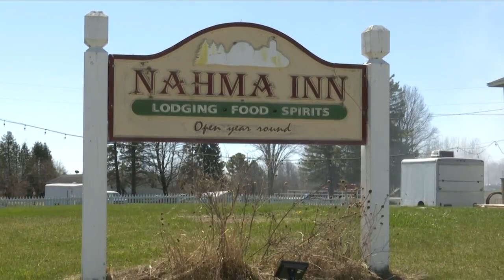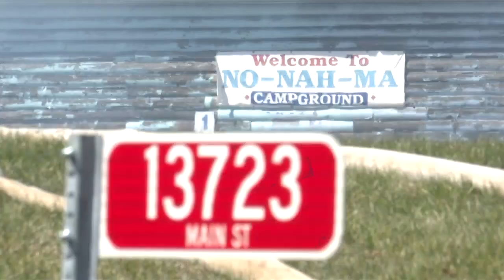nahma fire update